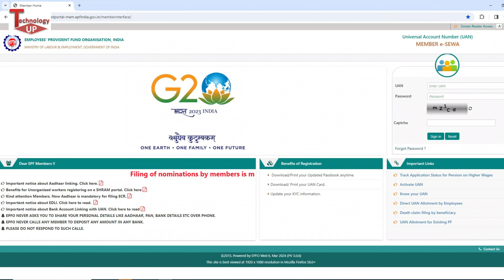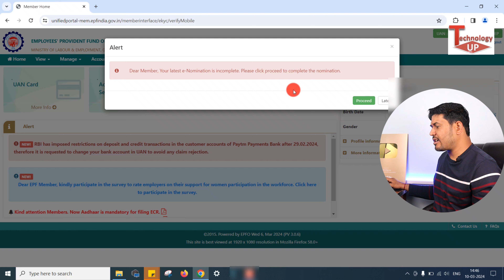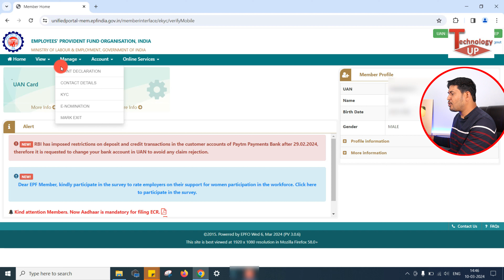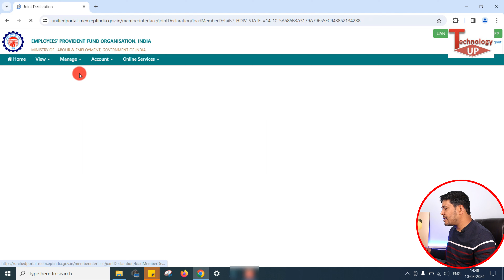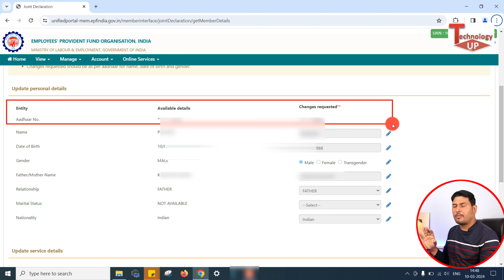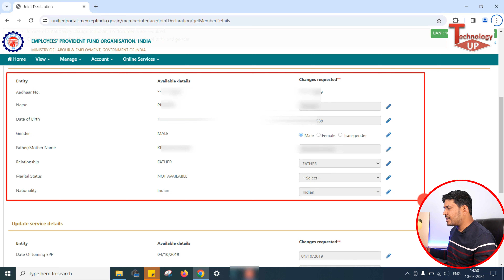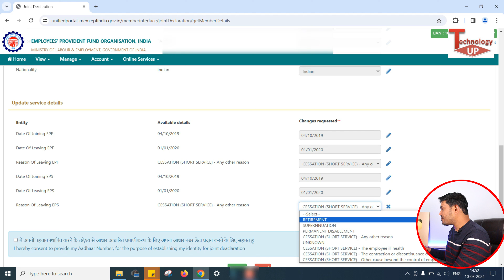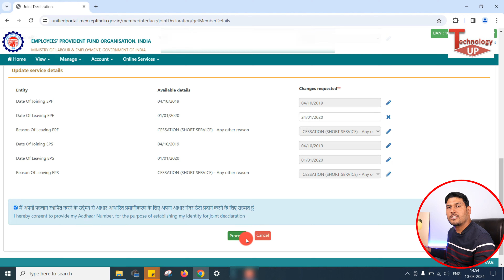PF Details Correction New Option Joint Declaration से क्या क्या PF Details ठीक कर सकते हो Online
PF Details Correction New Option Joint Declaration से क्या क्या PF Details ठीक कर सकते हो Online 2024

About this video- Namaskar doston mai hu aapka dost pradeep aur aaj ki is new video me mai aap sabhi logon ko batane wala hu epfo uan portal par manage ke section me new joint declaration option ke bare me ki pf new option joint declaration se kya kya pf account me details online correct kar sakte ho .

Below Topic covered :

PF Details Online Correction Aadhaar number 2024
PF Account Name Online Correction 2024
PF date of birth Online Correction 2024
PF Gender online correction new update 2024
PF Father name online correction New process 2024
PF Relationship correction online 2024
PF Marital status correction online 2024
PF Nationality update online 2024
PF Account date of joining correction online 2024
PF Account date of Leaving correction online 2024
PF Account reason of leaving epf correction online 2024
PF Account date of joining EPS correction online 2024
PF Account date of leaving eps correction online 2024
PF Account reason of leaving eps correction online 2024